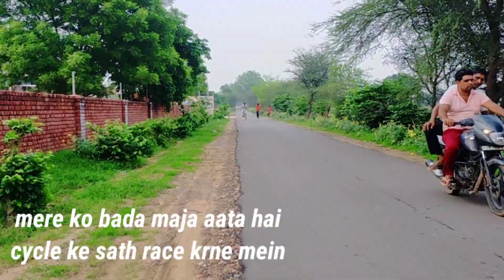Sasta Bear Grylls 😛😛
so, do like the video